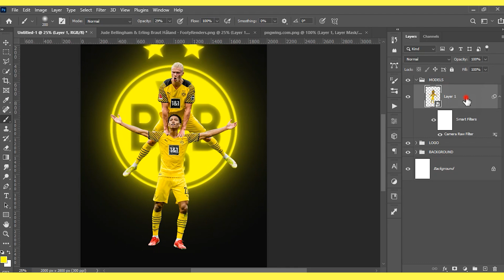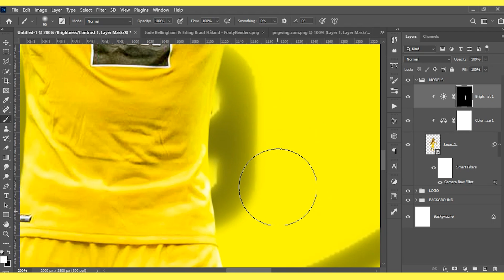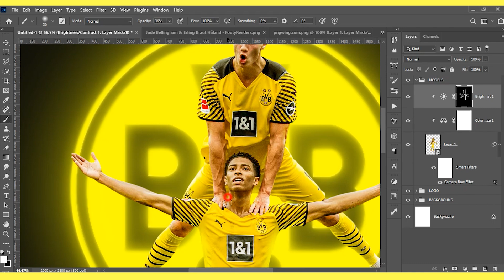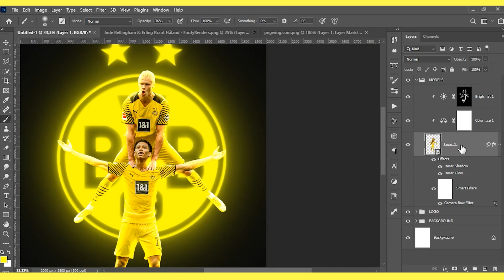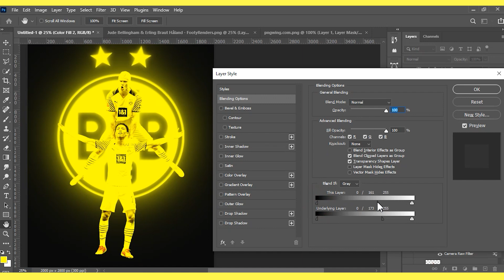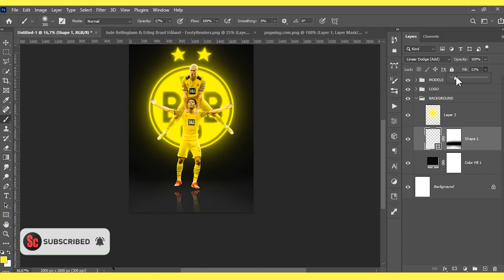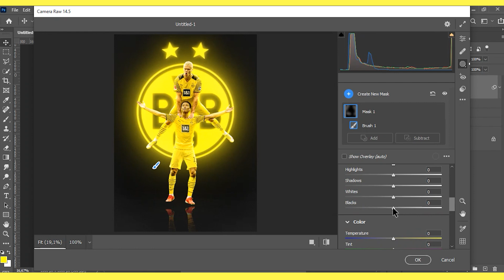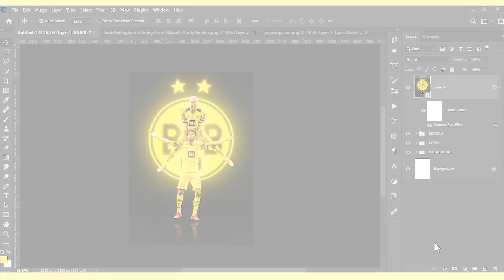[ Speed Art ] Haaland & Bellingham Poster Design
Software Using :
Bandicam